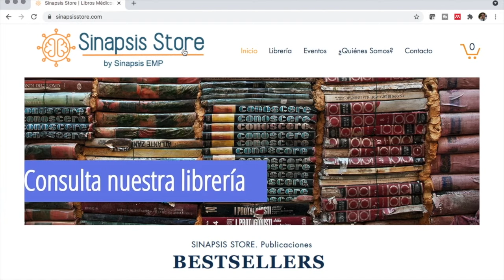Molnupiravir, primer antiviral altamente efectivo contra Covid-19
Hoy revisamos este nuevo fármaco que podría cambiar completamente la pandemia y el manejo del coronavirus SARS-Cov2, el Molnupiravir, con sus altas tasas de eficacia y la simplicidad en la administración.